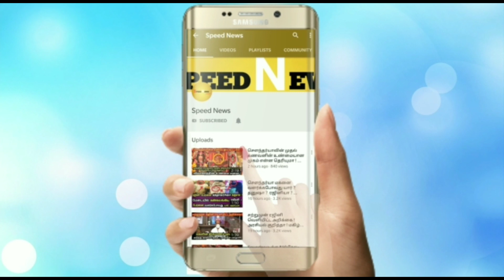ஆர்ப்பிட்டலிருந்து புதிய குட் நியூஸ் ! இஸ்ரோ சிவன் அதிரடி பேட்டி !லேண்டர் புதியபுகைபடம் நாசாவெளியீடு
ஆர்ப்பிட்டலிருந்து புதிய குட் நியூஸ் ! இஸ்ரோ சிவன் அதிரடி பேட்டி ! லேண்டர் புதிய புகைபடம் நாசா வெளியீடு !